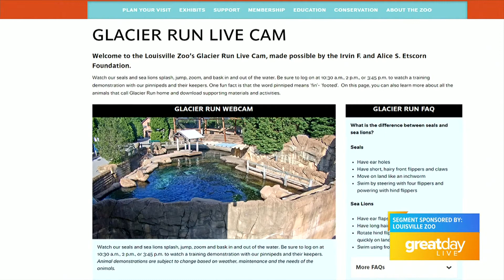GDL: Louisville Zoo's Wild Lights on Great Day Live!